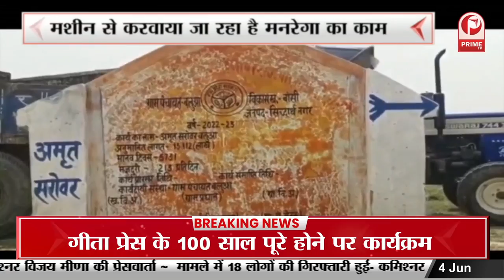Shakisiyat : DIG Lucknow Akhilesh Nigam | Exclusive Interview || Prime Tv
Shakisiyat : DIG Lucknow Akhilesh Nigam || Prime Tv